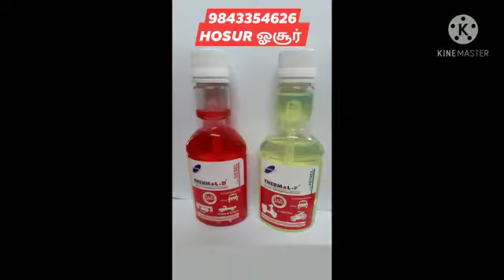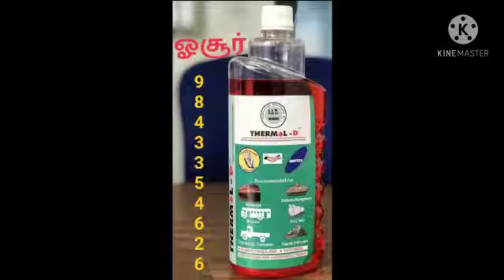லாரிக்கு மைலேஜ் 0.8 கிமீ அதிகமாகியுள்ளது அசோக் லேலேண்ட்.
மைலேஜ் குறைந்து விட்டதா ? பெட்ரோல்_டீசல் உயர்ந்து விட்டதா ? ஓசூர்_சைன் மை ரைடு கால் 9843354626

பஸ் லாரிக்கு 1 லிட்டருக்கு 0.25 கிமீ முதல் 0.75 கிமீ வரை 100% அதிகரிக்கும் ( பயோ டீசல் - க்கும் போடலாம் )

கார் - 1 லிட்டருக்கு 2 கிமீ முதல் 3 கிமீ 100% அதிகரிக்கும்.

டூவீலர் - 1 லிட்டருக்கு 6 கிமீ முதல் 10 கிமீ 100% அதிகரிக்கும்.

தெர்மோல் - டி & பி 2லிட்டருக்கு 1 மிலி மட்டுமே போட வேண்டும்.

✅️Save Upto Rs.12 / - Per Litre PETROL
✅️ரூ 12 /- வரை 1லி பெட்ரோலுக்கு  சேமிக்கலாம்.

✅️Save Upto Rs.5 /- Per Litre DIESEL
✅️ரூ 5 /- வரை 1லி டீசலுக்கு சேமிக்கலாம்.

⛽️ பெட்ரோல்
⛽️ டீசல்,
⛽️ பயோ டீசல்,
⛽️️ கெரோசின்-க்கு  போடலாம்,

⛽️ Petrol
⛽️ Diesel, ️
⛽️ Bio-Diesel,
⛽️ Kerosine also used,

✅தெர்மோல் டி / THERMOL-D இந்தியன் 🇮🇳 டெக்னாலஜியில்...
✅️ஆர்கானிக் மைலேஜ் பெர்ஃபார்மன்ஸ் பூஸ்டர்...